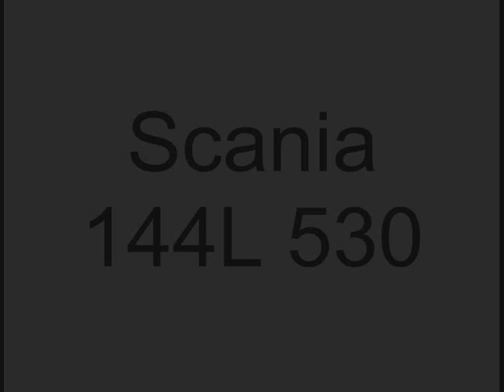Scania 144L 530 RVE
Das Dröhnen während der Fahrt kommt vom Kühlagregat... -_- Hätte es liebendgern abgestellt XD